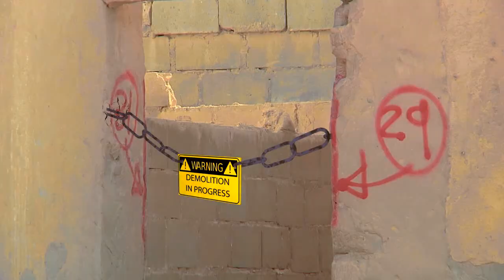MIT 395 3D Computer Animation -- Trailer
Students' work is an amalgamation of animation, life footage and meaningful communication. These enthusiastic students entwine the two elements, creativity and technicality with massive exposure of Digital Assists Management (DAM) and cyclical imaginations. They now have "familiarity" with 3D content creation in a highly creative and challenging digital realm. The class instructions were designed to make these students thinkers and leaders of meaningful messages for the targeted audiences.